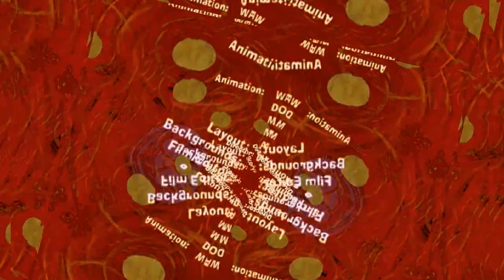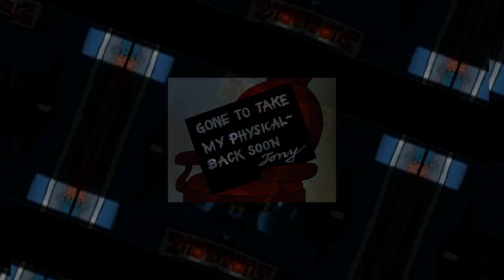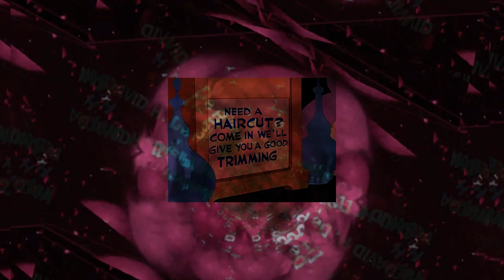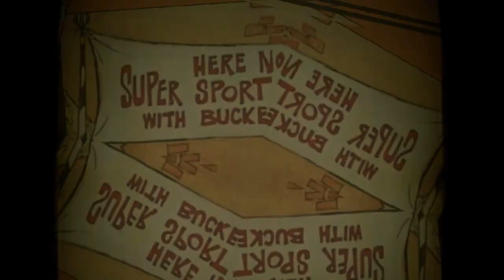Happy Place(club version ) by DjSiksika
video by @amases_andu *Instagram